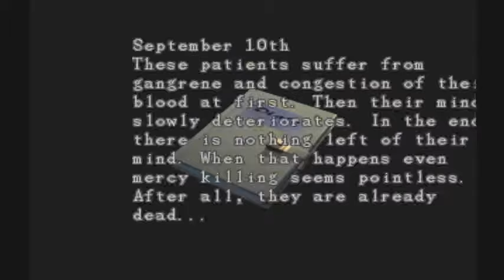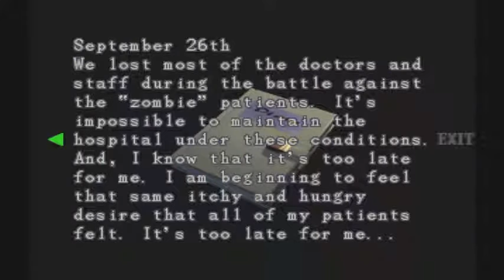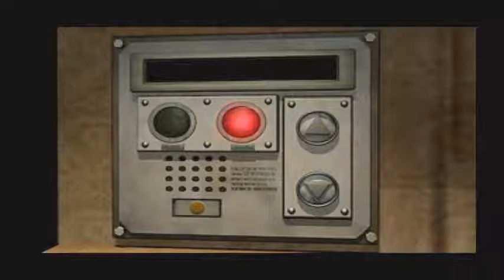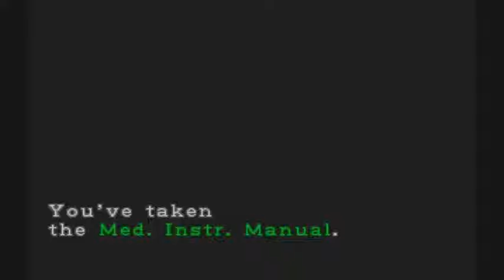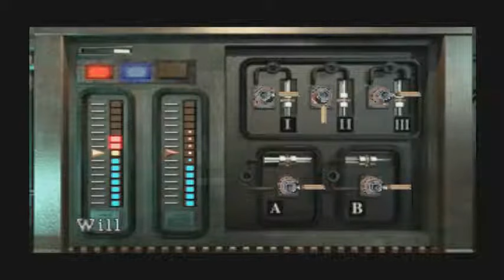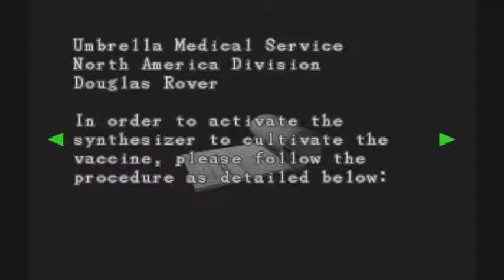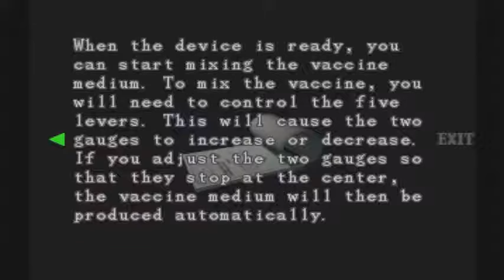Let´s Play Resident Evil 3: Nemesis #7: Das Krankenhaus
Resident Evil 3: Nemesis / Resident Evil 3: Nemesis gameplay / Resident Evil 3: Nemesis german / Resident Evil 3: Nemesis deutsch / Resident Evil 3: Nemesis walkthrough / Resident Evil 3: Nemesis let´s play / Let´s Play Resident Evil 3: Nemesis

Resident Evil 3: Nemesis oder in Japan auch bekannt als Biohazard: The Last Escape ist der dritte Teil der Survival-Horror Reihe von Capcom und kam 1999 für die erste Playstation raus.

Nachdem die Spencer Villa in die Luft geflogen ist und die am Leben gebliebenen STARS - Mitglieder zurückgekehrt sind, erzählen sie von dem Vorfall und das Umbrella Corporation hinter all dem steckt. Doch keiner will den Überlebenden Glauben schenken und alle werden suspendiert.
Jill Valentine ist aber noch in Raccoon City geblieben. Als dort der Virus ausbricht versucht sie zu fliehen. Auf ihrem Weg aus der Stadt stehen ihr hunderte Zombies im Weg, infizierte Hunde, aber die größte Gefahr kommt erst; Umbrella schickt ihre Bioorganische Waffe (B.O.W.) in die Stadt. Der Tyrant mit dem Name Nemesis soll alle restlichen STARS - Mitglieder, die noch am Leben sind töten.

Als Jill Valentine spielen wir diesmal mehr in der Stadt als im zweiten Teil. Es müssen viele Rätsel gelöst werden, viele Gegenstände mitgenommen und wo anders platziert werden und unser Inventar hat eine begrenzte Anzahl an Slots. Dazu werden wir ständig von dem Riesen mit dem Granatenwerfer verfolgt.

Schaffen wir es lebend aus der Stadt raus ? Können wir den unsterblichen Nemesis irgendwie besiegen ? Auf die Fragen gibt es eine Antwort und zwar in DIESEM Let´s Play.

Viel Spaß !!!